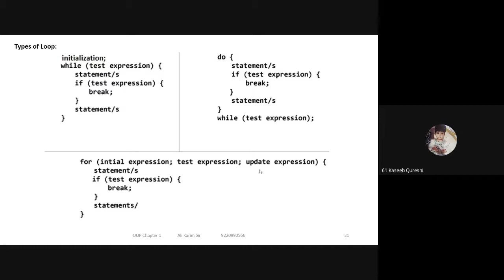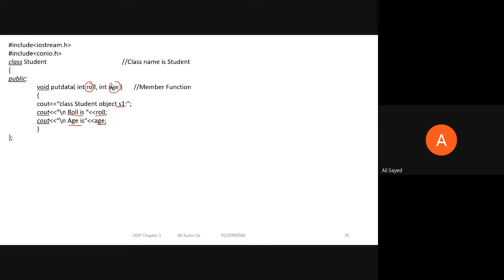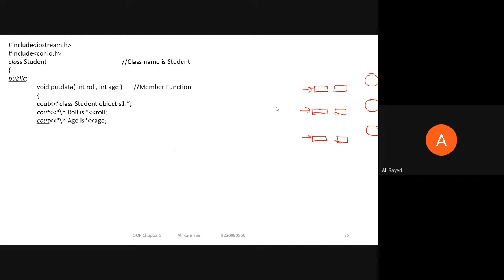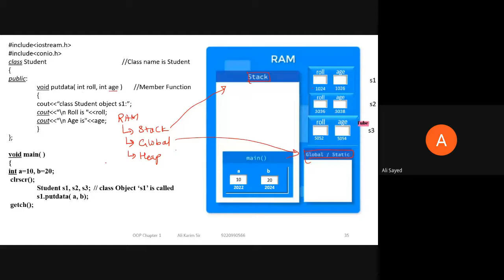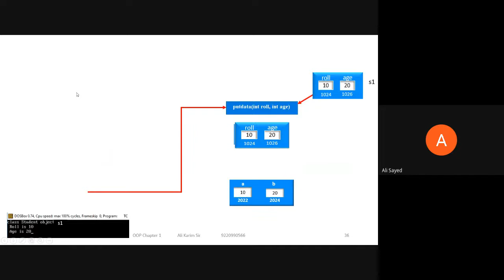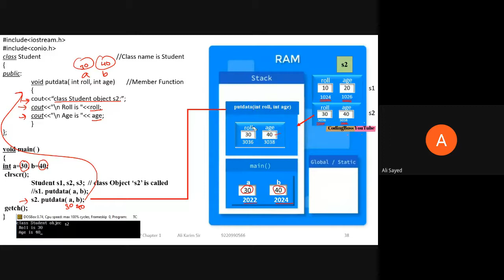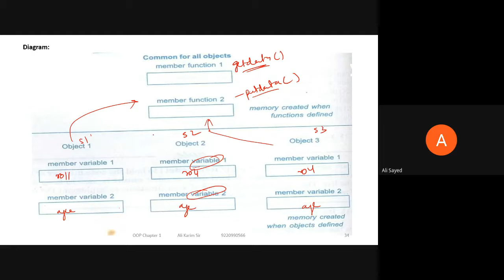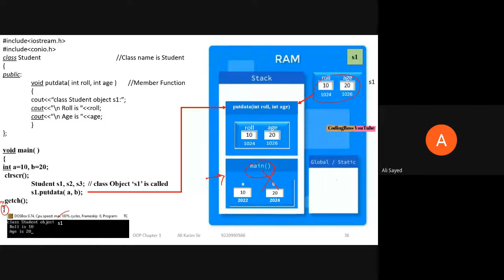OOP Lec 14 | Chap 2.1 | Memory Allocation with program